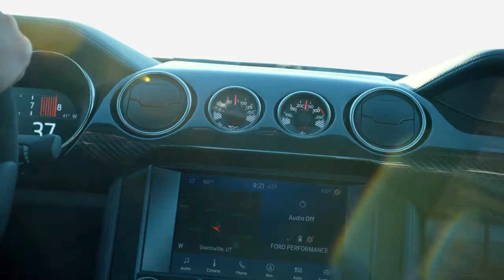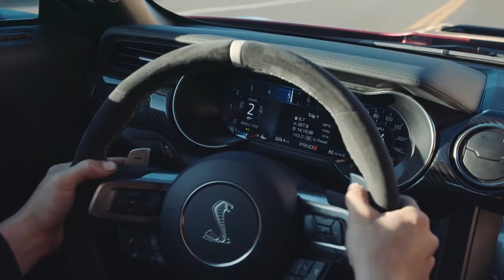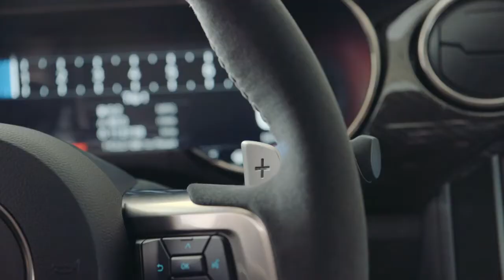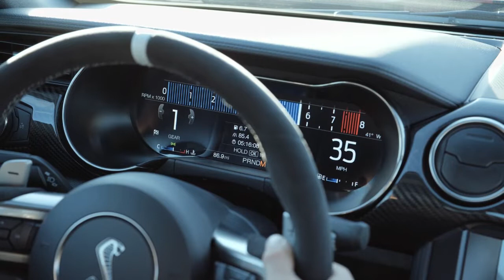2020 Mustang Shelby GT500 – the Most Powerful Street-Legal Ford Ever!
Hear the V8 roar of the new Mustang Shelby GT500! Full story